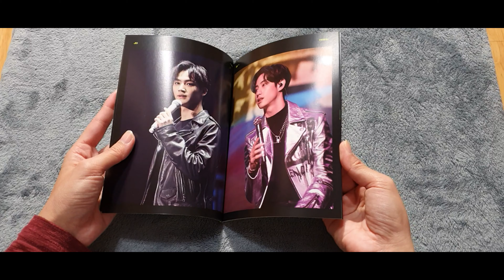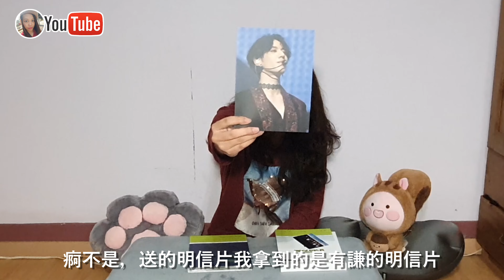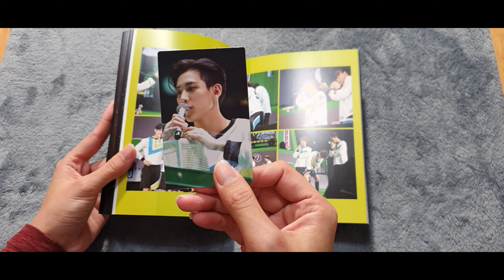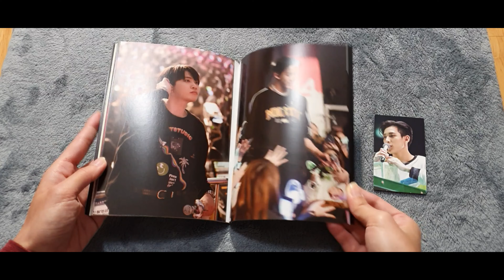【WEIBA】開箱GOT7五周年足球王dvd，每個人都好帥喔!!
抽獎：(已結束)
2.留言→留言啥都可以唷!!
3.追蹤IG：cos_eiba
4.抽出3名送小卡!!
5.截止日期：12/13(五)
6.公布日期：12/14(六)

【GOT7 x 갓세븐】2021即將達成觀看次數破億MV

💥💥推薦影片💥💥
GOT7 x 갓세븐 各成員開箱 正規四輯 BREATH OF LOVE:LAST PIECE